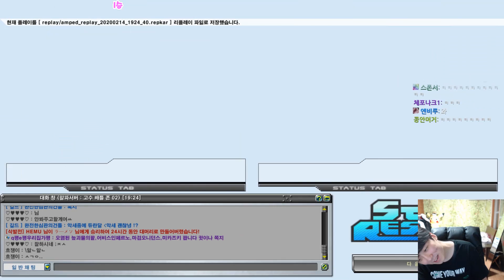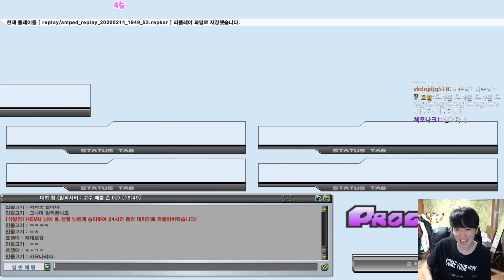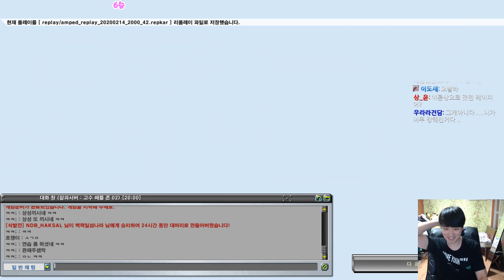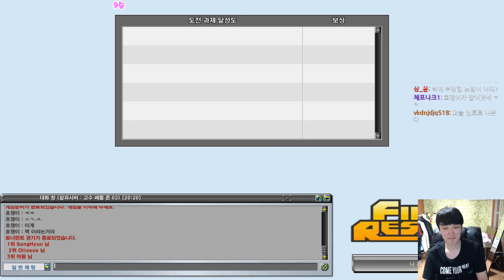[겟앰프드] 진지빡겜 고수채널 10승하기